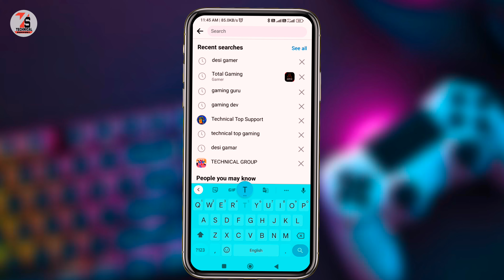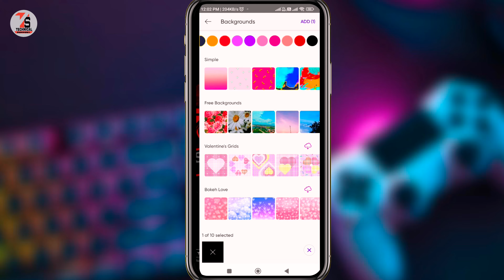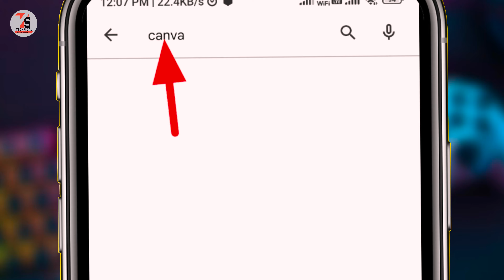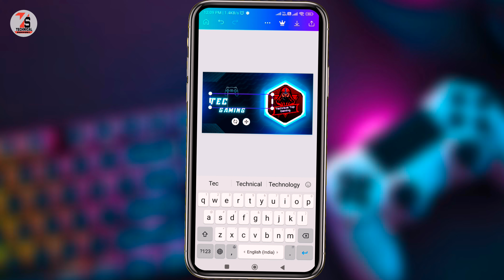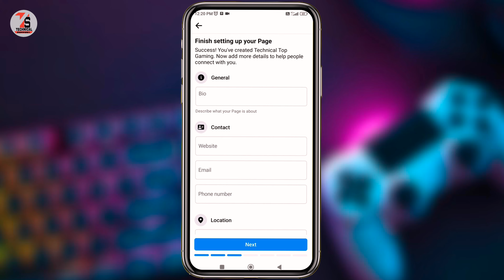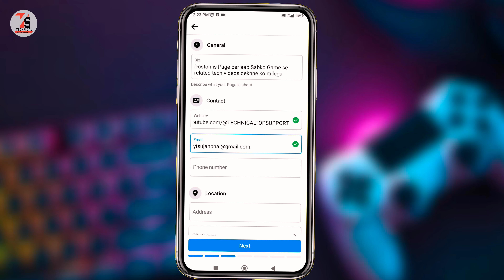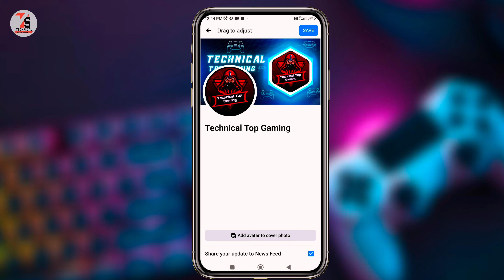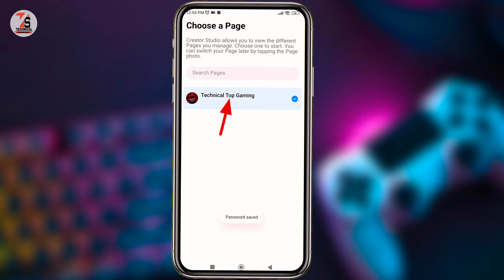How To Create Gaming Facebook Page 2023 | Facebook Page Kaise Banaye 2023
✓✓✓About_This_Video✓✓✓
Hello friends, I am Sujan and in today's video I will show you how to open Facebook page step by step.

    👇🔍🔍____Your Querie____🔍🔍👇
1.  How To Create Gaming Facebook Page 2023 2. Facebook Page Kaise Banaye 2023
3. Gaming Facebook Page Kaise Banaye 2023
4. how to open Facebook page 2023
5. Facebook page Kaise banaen full video
6. Facebook page kaise banate hain full details
7. how to create facebook page
8. gaming Facebook page Kaise khole
9. Facebook page open
10. Facebook page Kaise banaen
11. how to open Facebook page step by step